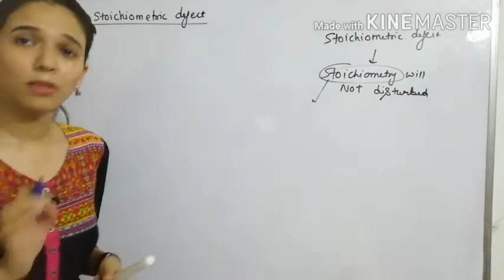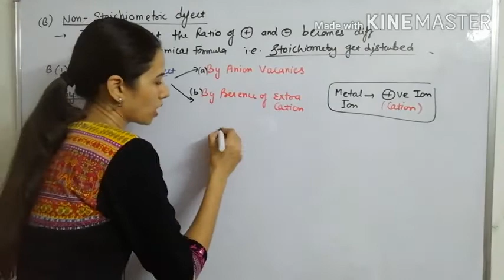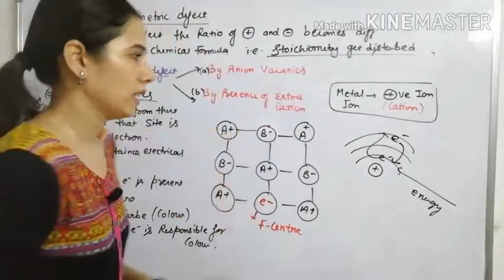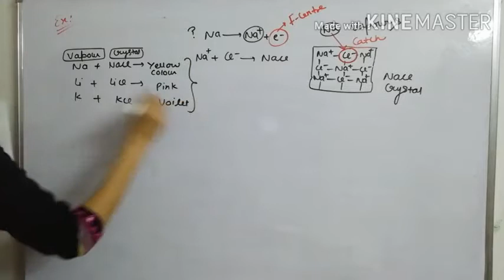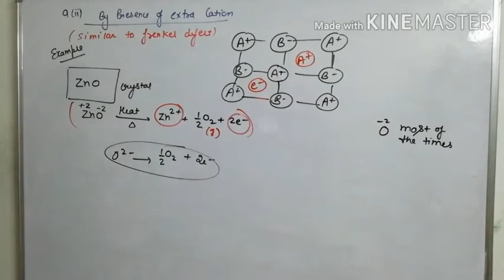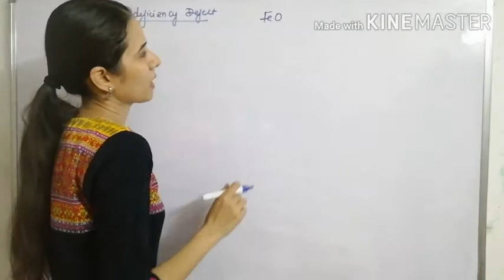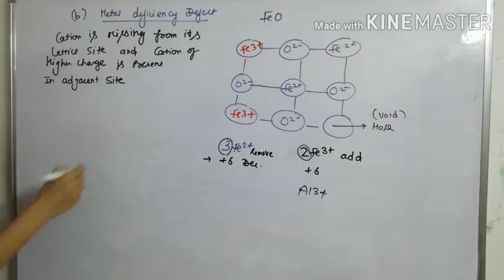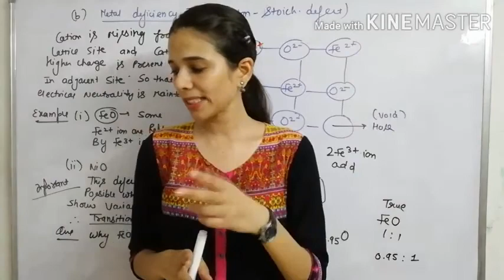Defects in solid (part - B) | Chemistry | Class-12